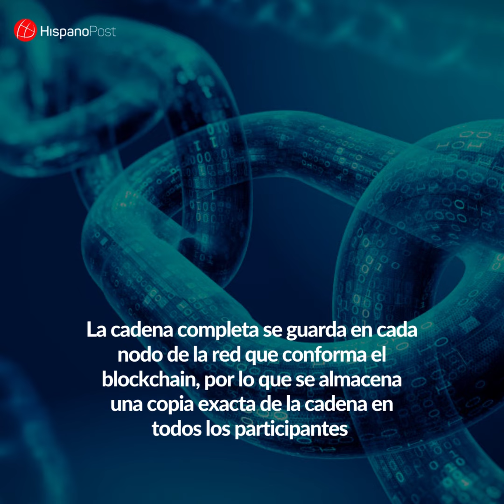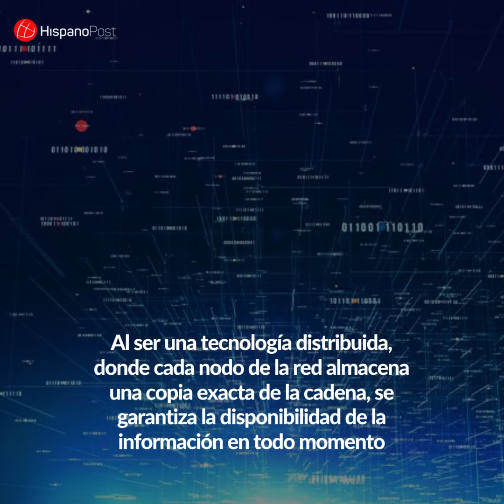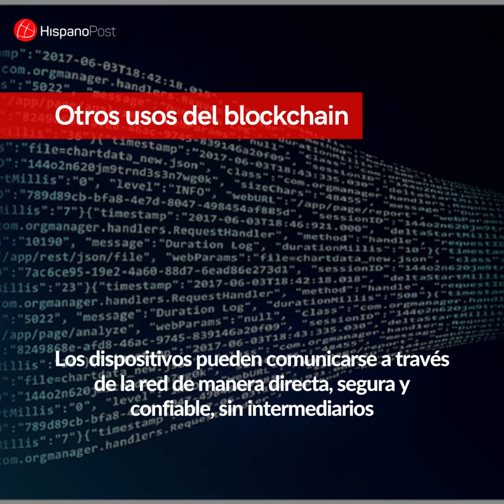Blockchain, una tecnología que va más allá del Bitcoin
En la actualidad el termino blockchain, o cadena de bloques por su traducción en español, es asociada básicamente con las criptomonedas y el Bitcoin, pero va mucho más allá de esto. Esta tecnología se viene utilizando para resguardar la información en muchos aspectos de la vida cotidiana.

Para leer nuestra nota completa ingresa a nuestro portal.